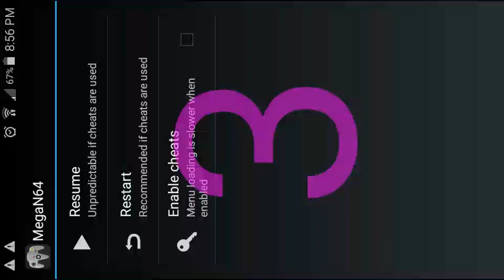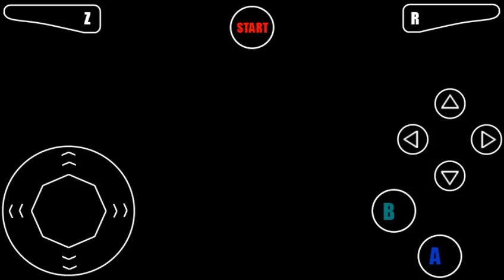TLoZ ocarina of time part4- kakariko crap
In today's episode we delve deeper into kakariko